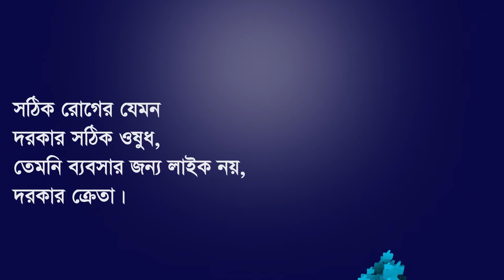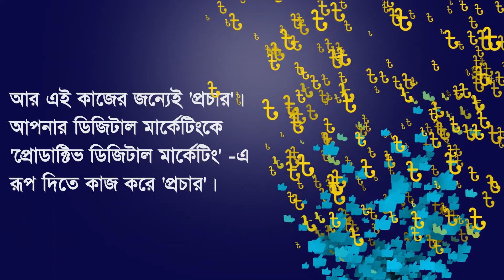Prochar Agency promotional Motion Video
Drop a message if you need something like this for your company.